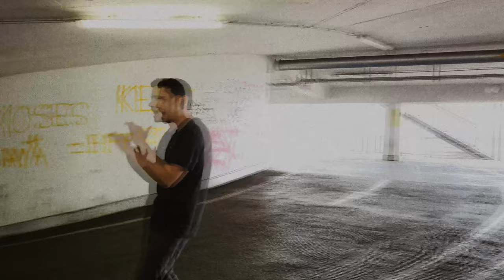FILIPPO - Paradise (OFFICIAL VISUAL)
FILIPPO / Paradise

Ich wollte "Paradise" nicht komplett ohne Video raushauen und so ist dieser kleine One-Taker nach meinem Familienurlaub an der Ostsee enstanden. Samt Kind ging es direkt ins regnerische Berlin um ohne Location oder festes Konzept in weniger als 2 Stunden ein paar Visuals für euch zu drehen. Die Challenge zum One-Take war geboren! Ich hoffe euch gefällt der kleine Visualizer der dabei raus gekommen ist!

Euer Filippo 🫶🏻

Regie/Kamera/Schnitt:
Kevin Lauderlein
Musikvideoproduktion:
Kevin Lauderlein

Schauspieler: Filippo Sapia

Songproduktion/Mastering:
Philipp Evers

Lyrics:

Lass uns heute frei sein
Ich will mit dir so high sein
War nie so bereit
Es gibt kein Vielleicht

Ich schließe meine Augen
Lass mich von dir berauschen
Und alles was bleibt
Ist unsere Zeit

Ja, es ist immer einer da
Auch an nem schlechten Tag
Bist und bleibst du wunderbar
Ja, lass einfach mal los
Ich fang dich doch auf,
Das weißt du doch schon

Was soll schon passieren?
Nach all dem Scheiß
Sind wir beide noch hier
In unserem Paradise
In unserem Paradise

Ist unsere Zeit

Ja, ich mach mich für dich stark
Du bist mein Superstar
Rotter Teppich wenn du magst
Ja, im Cabrio durch die Nacht
Vollgas durch die Stadt
Wir sind immer noch da

Bis Sonne und Mond tauschen
Wir sind immer noch hie
In unserem Paradise
In unserem Paradise
In unserem Paradise

Ist unsere Zeit